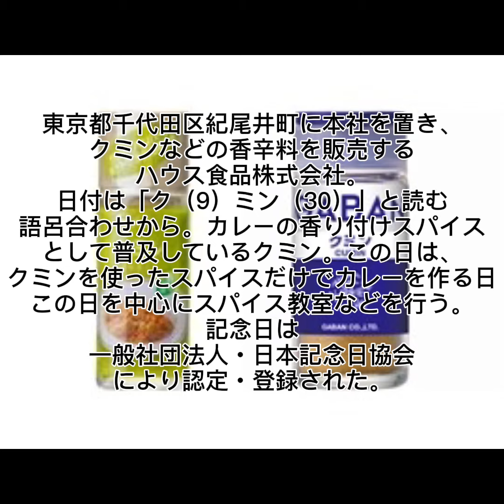『2021年9月30日』食にまつわる明日は何の日シリーズ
『クミンの日』です♪

『アシタノワダイ』のちょっとしたネタになれば幸いです。

その他運営
レシピブログ『バズり飯』

↓芸能人・有名人の誕生日↓

今泉佑唯(元 欅坂46)
1998年9月30日生まれ (平成10年) 西脇彩華(9nine)
1992年9月30日生まれ (平成4年)
紺野ぶるま
1986年9月30日生まれ (昭和61年)
西島隆弘/Nissy(AAA)
1986年9月30日生まれ (昭和61年)
榎並大二郎《アナウンサー》
1985年9月30日生まれ (昭和60年)
片岡健太(sumika)
19xx年9月30日生まれ
潮田玲子《バドミントン》
1983年9月30日生まれ (昭和58年)
マルチナ・ヒンギス《テニス》
1980年9月30日生まれ (昭和55年)
東山紀之(少年隊)
1966年9月30日生まれ (昭和41年)
石原慎太郎《第14-17代東京都知事》
1932年9月30日生まれ (昭和7年)
五木寛之《小説家》
1932年9月30日生まれ (昭和7年)